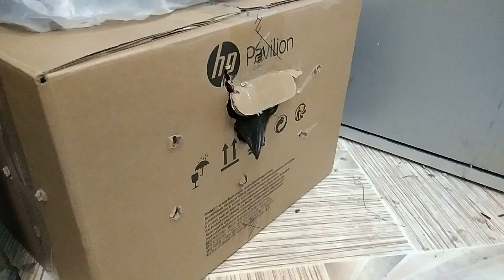Только не млекопитающие!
В центр помощи птицам попал еж. Теперь нужно выполнить квест - не дать ежу помереть до его попадания к профильному специалисту. Тем временем вольер с воронами переживает сотый по счету субботник, а спинальная ворона переселяется в вольер.

Вы можете сделать любое комфортное вам пожертвование через сайт благотворительного фонда, нажав кнопку "Помочь центру"
Также нам можно передать вещественную помощь, список всего необходимого есть на сайте
А еще можно принять участие в нашем крауд-проекте. Для этого достаточно выбрать любое понравившееся вам вознаграждение на "Планете" Собранные средства пойдут на продолжение стройки в этом году.
«Воронье Гнездо» — это реабилитационный центр для птиц. В московском стационаре наши подопечные проходят лечение, а затем отправляются в просторные вольеры недалеко от города Киржач (Владимирская область). Мы всегда стараемся вернуть животное в природу, а если это невозможно, то обеспечить ему достойное доживание рядом с человеком.
За 2021 год мы приняли на реабилитацию 1166 птиц. Около 65% наших подопечных вернулись на волю.

Мы существуем исключительно на собственные средства и пожертвования неравнодушных. Вы всегда можете поддержать нас, сделав финансовое пожертвование на карту Сбербанка 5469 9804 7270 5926 (Вера Пахомова), Тинькофф 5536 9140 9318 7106, либо по реквизитам фонда.

БФ "ВОРОНЬЕ ГНЕЗДО"
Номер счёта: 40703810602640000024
Валюта: Рубли
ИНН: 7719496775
Банк: АО «АЛЬФА-БАНК»
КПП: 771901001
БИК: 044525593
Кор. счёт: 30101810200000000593